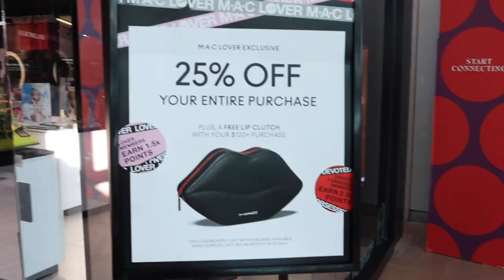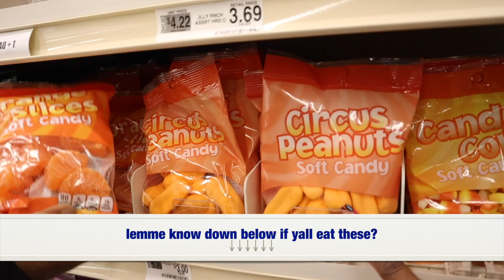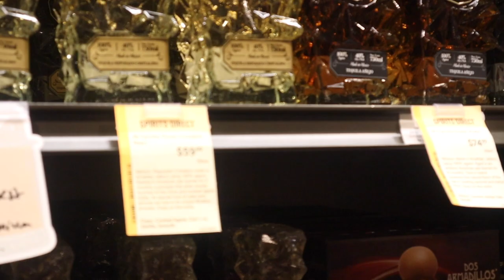HANGING W/MY SISTER TASTING NEW FLAVOR BEER @VideosTotalWine & TESTING OUT @maccosmetics PERFUMES!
*CLICK ME*

Hey hey! In today's video I'm finishing from the previous video with grabbing some pizza and having my car concert of course! lol Testing out some new perfumes from @maccosmetics. And ending my night with hanging out with my sister @VideosTotalWine & Target.

Gotta ask again, do yall eat spaghetti & fish TOGETHER?! LOL lemme know down below in the comments ya answer ♡

I truly hope you enjoy this video as much as I did & putting it together!
"🔔" (Notification Gang!) so you NEVER miss an upload from lil ol'me!

Luxuriously Lakeshia
Glen Burnie, MD (Maryland) 21081

♡ F O L L O W   MY   I N S T A G R A M ♡↴

Thank you again as always for watching & supporting my channel!